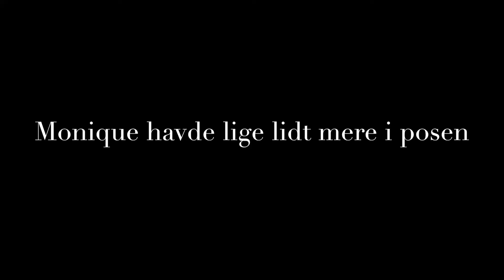NORD Magasinet - NORD Event & Networking 2017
250 af NORD Magasinets butiksindehavere og samarbejdspartnere var torsdag den 21. september samlet til Networking og underholdning i Bang og Olufsens lokaler på Strandvejen. Her er resultatet